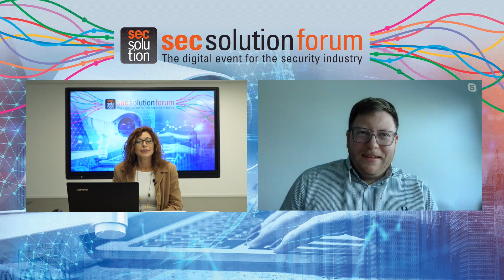PSIM: tutto quello che avreste voluto sapere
Bruno Alessio - Project Manager, Point Security Software